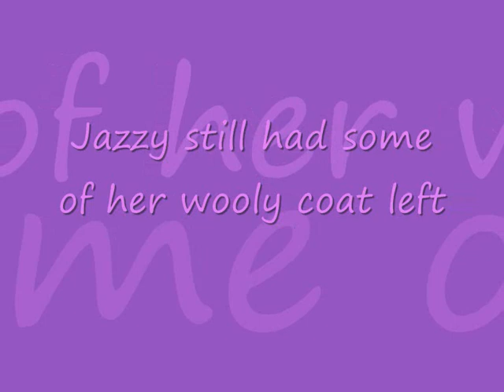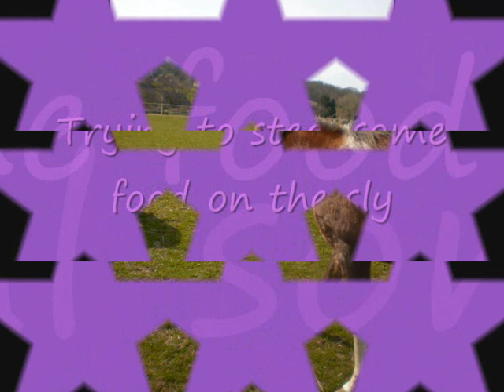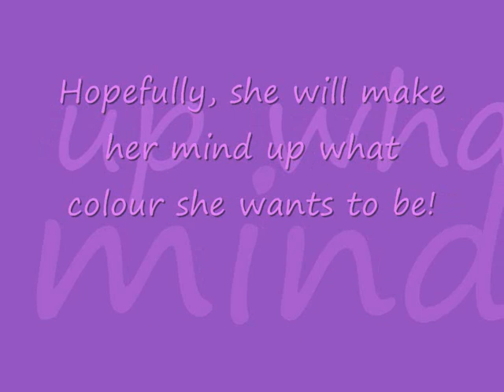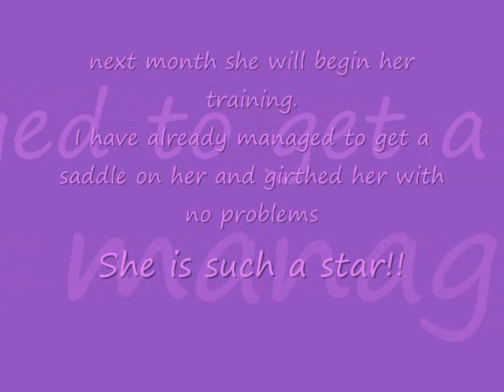jazzy april may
hejaza from april - may 09.